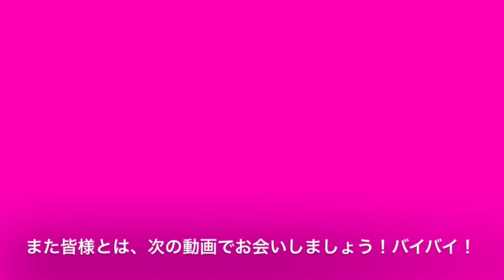ブログ⭐️（４７０）キジトラさん！早朝！＊早朝の大雨の訪問者⁉️＊下手なナレーション付き！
２０２１年６月４日（金曜日）
みなさん何時もご視聴下さりありがとうございます。第４７０話のキジトラさんのお話になります。時間帯は、早朝ですが大雨の中での開催となりました。